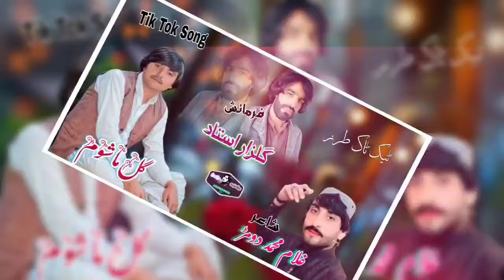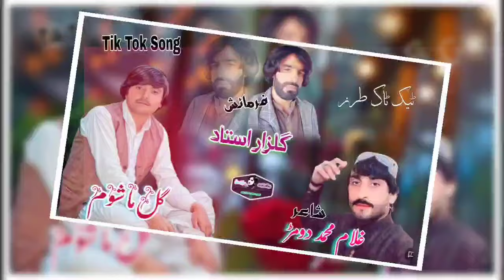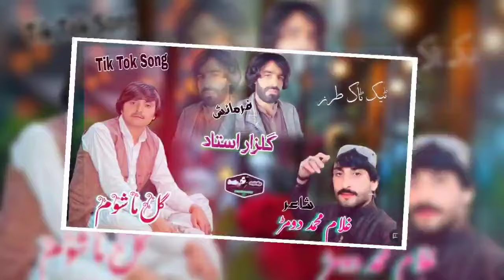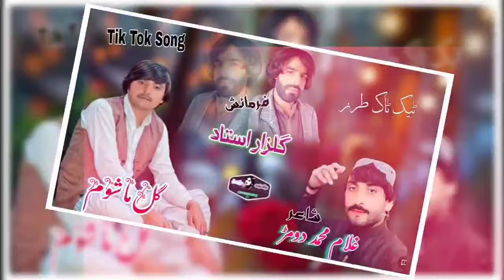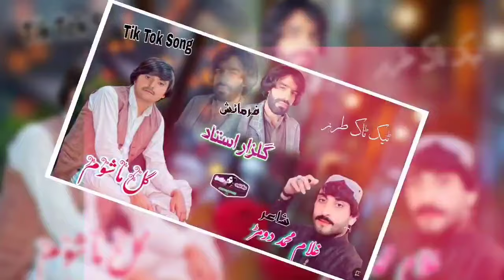Tik Tok Song 2024 Eid |Gull Mashoom New Pashto Song 2024 |Pashto New Song 2024 Eid Tik Tok Hit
Singer: Gull Mashoom
Lyrics: Ghulam. M Dummar
Copyrights:Gull mashoom

Here You Will Find Every Artists Pashto Songs Like Gull mashoom .